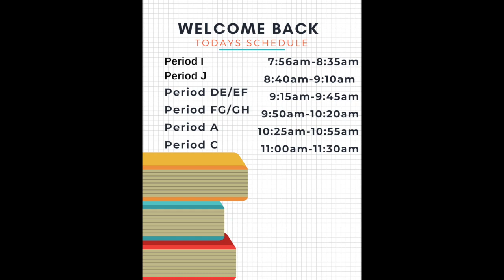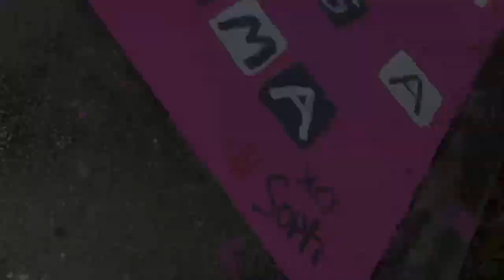8.18 MAV NEWS SHOW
Morning Announcements 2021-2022 Episode 1